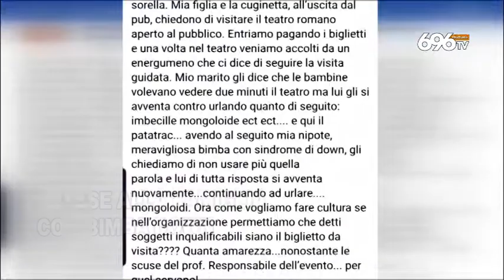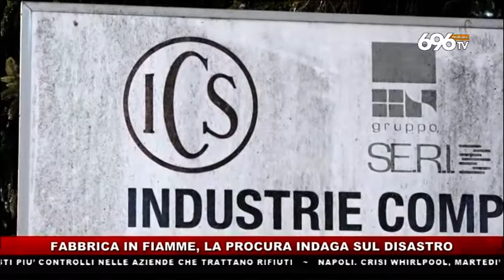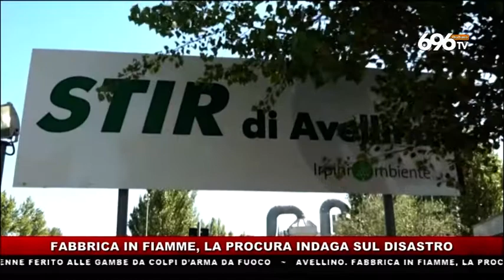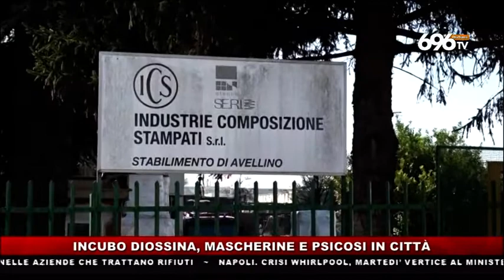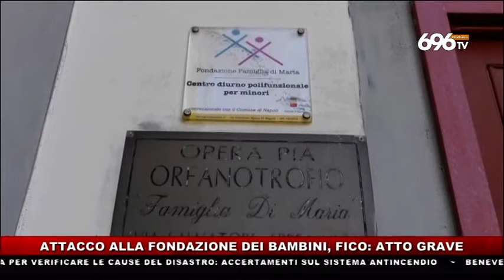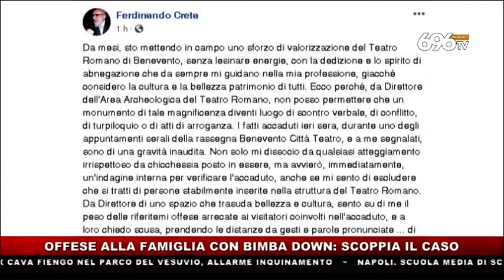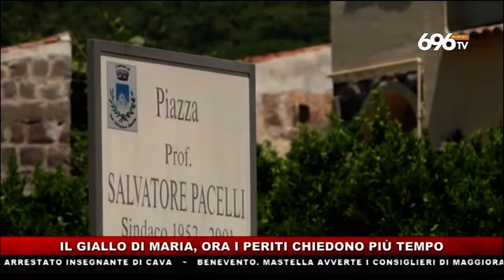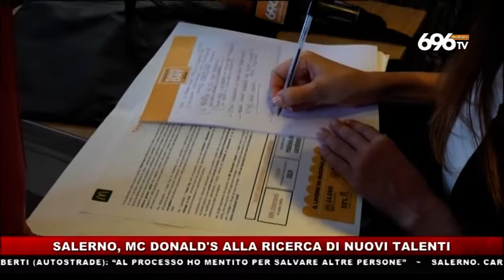tg news del 14 settembre 2019